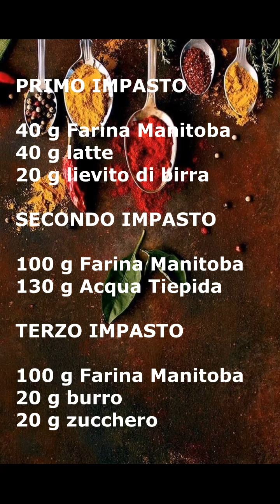Colomba Pasquale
Ho provato varie ricette di Colomba Pasquale prima di trovare quella giusta.
Lievito di birra, manitoba e tanta pazienza e alla fine il risultato e' piu' soddisfacente.